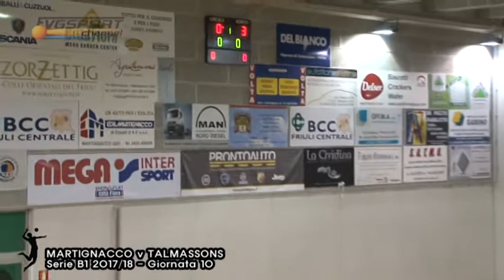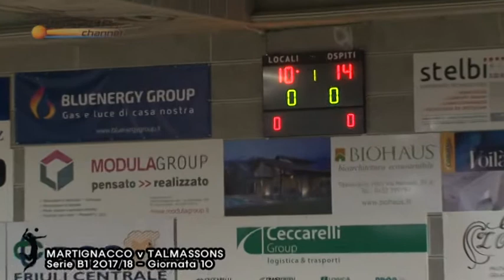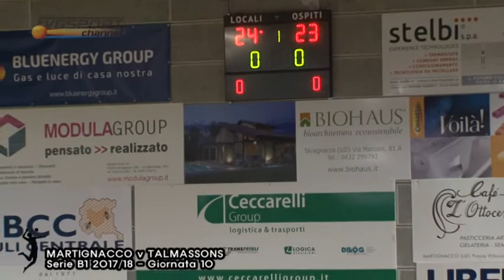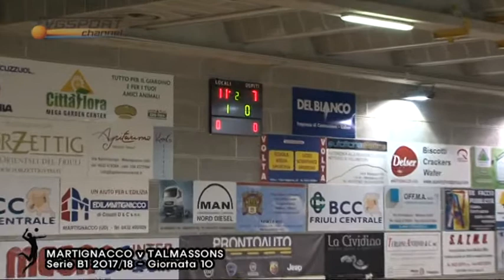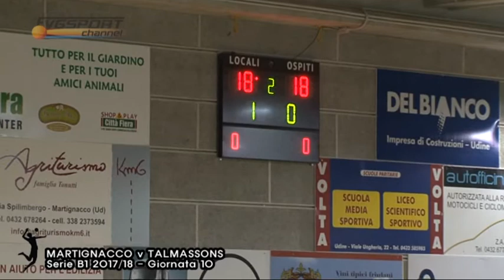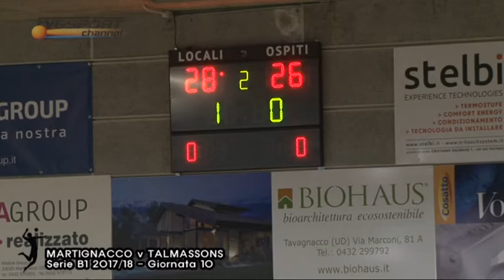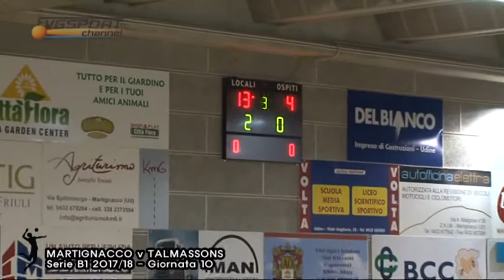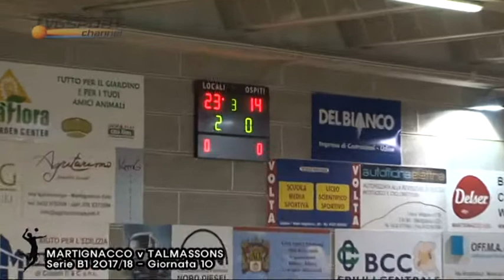Itas CF Martignacco v Cda Talmassons FULL MATCH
Il super derby friulano che vale la prima posizione in classifica nel girone B di serie B1 femminile di pallavolo.

Itas Città Fiera Martignacco v Cda Talmassons
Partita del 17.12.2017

Telecronaca: Silvia Martini